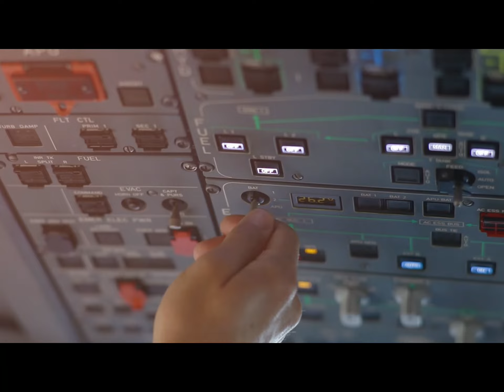HOLBOX/ Villas Paraíso del Mar (Entrevista con Nicole Boza)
La isla de Holbox es un paraíso dentro de un paraíso. Una delicatessen para los amantes de las playas paradisíacas y el confort. En esta ocasión Fampress Magazine de Turismo se hospedó en "Villas Paraíso del Mar" un espectacular resort a orilas del Caribe mexicano. A continuación conversamos con Nicole Boza, gerente de ventas de este colosal remanso de paz y sol.